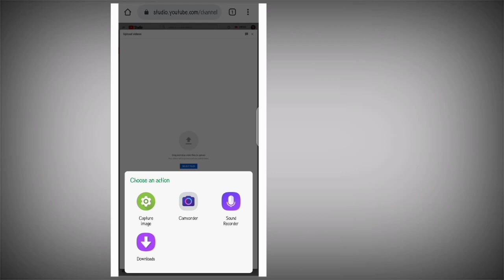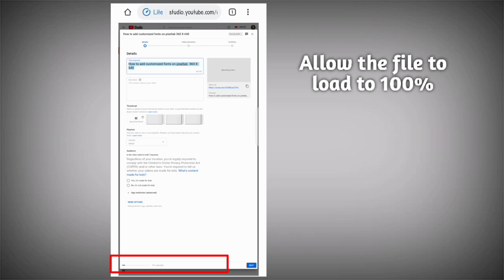How To Upload Videos To Youtube Using Phones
Today, i am going to show you how to upload videos to YouTube using a mobile phone.

1. Open your browser (e.g. Google Chrome)
3. Select your YouTube account
4. Click on the upload icon
5. Click "select files" & select the file you want to upload
6. Give the uploaded file time to load to 100%.